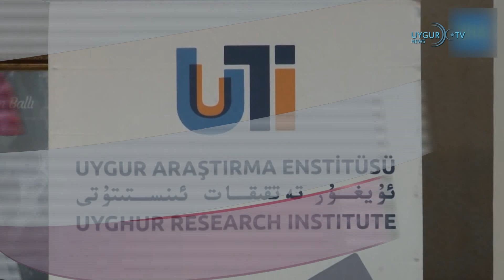25/09/2021 ئۇيغۇر تەتقىقات ئىنستىتۇتى ۋە ئۇيغۇر كىشىلىك ھوقۇق قۇرۇلۇشىنىڭ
ئۇيغۇر تەتقىقات ئىنستىتۇتى ۋە ئۇيغۇر كىشىلىك ھوقۇق قۇرۇلۇشىنىڭ بىرلەشمە دوكلاتى تونۇشتۇرۇلدى
ئۇيغۇر كىشىلىك ھوقۇق قۇرۇلۇشى بىلەن ئۇيغۇر تەتقىقات ئىنستىتۇتى بىرلىكتە تەييارلىغان «ئۇيغۇرلارنىڭ تۈرك ۋە مۇسۇلمان كىملىكلىرى دۇچ كەلگەن زۇلۇم: تۈركىيەدىن توپلانغان پاكىتلارغا نەزەر» ناملىق دوكلاتنى تونۇشتۇرۇش مۇراسىمى 24-سىنتەبىر جۈمە كۈنى ئەنقەرەدە ئۆتكۈزۈلدى. مەزكۇر دوكلاتتا خىتاي زۇلمىغا ئۇچرىغان ئۇيغۇرلارنىڭ بىۋاستە گۇۋاھلىقى ئاساس قىلىنغان.

 خىتاي شىفىرلىق پۇل سودىسىنى چەكلىدى
خىتاي خەلق بانكىسى 24-سىنتەبىر ئۇقتۇرۇش چىقىرىپ، بىتكوين ۋە باشقا شىفىرلىق ۇ پۇللار بىلەن قىلىنغان سودا پائالىيەتلىرىنىڭ قانۇنسىز ئىكەنلىكىنى ئىلان قىلدى. خىتاي بۇ يىل ئىيۇندا شىفىرلىق پۇل مەدەنچىلىكىنى چەكلىگەن ئىدى. بۇ قېتىم مەۋھۇم پۇل بىلەن قىلىنغان سودىلارنىڭ قانۇنسىز پۇل-مۇئامىلە پائالىيىتى ئىكەنلىكىنى ئىلان قىلدى.

ب د ت نىڭ دائىمىي ئەزالىرى تالىبانغا قارشى ئورتاق پوزىتسىيە تۇتۇشقا كېلىشتى
بىرلەشكەن دۆلەتلەر تەشكىلاتى خەۋپسىزلىك كېڭىشىنىڭ بەش دائىمىي ئەزاسى ئافغانىستاننى كونترول قىلغان تالىبانلار بىلەن بولغان مۇناسىۋەتتە ئورتاق پوزىتسىيە تۇتۇشتا بىرلىككە كەلدى. ب د ت نىڭ باش كاتىپى ئانتونىيو گۇتېررېس بۇ توغرىلىق بايانات ئېلان قىلىپ، ئامېرىكا، روسىيە، خىتاي، ئەنگىلىيە ۋە فرانسىيەدىن ئىبارەت بەش دائىمىي ئەزانىڭ تالىباننى «خەلقنىڭ ھەممە قاتلىمىغا ۋەكىللىك قىلىدىغان» ھۆكۈمەت تەشكىللەشكە چاقىرغانلىقىنى ئېيتتى.

 خىتاي تەيۋەننىڭ تىنچ ئوكياندىن ھالقىغان ھەمكارلىق كېلىشىمىگە ئىلتىماس قىلىشىغا قارشى چىقتى
خىتاي تەيۋەننىڭ تىنچ ئوكياندىن ھالقىغان شېرىكلىك مۇناسىۋىتى ئۈچۈن ئومۇميۈزلۈك ۋە باسقۇچلۇق كېلىشىمگە قاتنىشىش ئىلتىماسىنى تەنقىد قىلدى. خىتاي دىپلوماتىيە مىنىستىرلىكىنىڭ باياناتچىسى جاۋ لىجيەن كۈندىلىك مۇخبىرلارنى كۈتۈۋېلىش يىغىنىدا دۇنيادا پەقەت «بىرلا خىتاي» نىڭ بارلىقىنى بايان قىلىپ مۇنداق دېدى: «تەيۋەنمۇ خىتاينىڭ ئايرىلماس بىر قىسمى. بىر خىتاي پرىنسىپى خەلقئارا مۇناسىۋەت ۋە خەلقئارا جەمئىيەت تەرىپىدىن ئومۇمىيۈزلۈك قوبۇل قىلىنغان» دېدى.

روسىيەدىكى سايلامدا پۇتىننىڭ پارتىيىسى 324 ۋەكىل بىلەن دۇماغا كىردى
روسىيەدىكى پارلامېنتنىڭ تۆۋەن پالاتاسى بولغان دۆلەت دۇماسى ئۈچۈن ئۆتكۈزۈلگەن سايلام نەتىجىسىدە، پرېزىدېنت ۋىلادىمىر پۇتىننىڭ «بىرلەشمە روسىيە» پارتىيىسى 324 ۋەكىل بىلەن دۇماغا كىردى. ۋەكىل سانى ئاساسىي قانۇننى ئۆزگەرتىش ئۈچۈن كېرەكلىك بولىدىغان ساندىن ئاشتى.

كىم يۆجوڭدىن كورېيە بىلەن سۆھبەتلىشىشنىڭ يېشىل چىرىغى
شىمالىي كورىيە رەھبىرى كىم جوڭئۇننىڭ سىڭلىسى كىم يۆجوڭ ئەگەر «دۈشمەنلىك سىياسىتى» نى ئاخىرلاشتۇرسا، كورېيە بىلەن بولغان سۆھبەتنى ئەسلىگە كەلتۈرۈشنى خالايدىغانلىقىنى ئېيتتى. كورېيە پرېزىدېنتى مون جائىن بىرلەشكەن دۆلەتلەر تەشكىلاتىنىڭ 76-نۆۋەتلىك ئومۇمىي يىغىنىدا رايون تىنچلىقىنى ئەسلىگە كەلتۈرۈش ئۈچۈن كورىيە ئۇرۇشىنىڭ ئاخىرلاشقانلىقى ھەققىدە رەسمىي بايان ئىلان قىلىش چاقىرىقى قىلغان ئىدى.

ماراكەشنىڭ ئەڭ چوڭ ئۈچ شەھىرىنىڭ باشلىقى ئايال كىشىلەر بولدى
ماراكەشنىڭ پايتەختى راباتتا تۇنجى قېتىم شەھەر باشلىقلىقىغا بىر ئايالنىڭ سايلىنىشى بىلەن، ئاياللار باشقۇرۇدىغان چوڭ شەھەرلەرنىڭ سانى ئۈچكە كۆپەيدى. 9-ئاينىڭ 8-كۈنى ماراكەشتە ئۆتكۈزۈلگەن يەرلىك سايلامدا رابات، كاسابلانكا ۋە ماراكەش شەھەرلىرىدە  ئايال كاندىداتلار غەلىبە قىلىپ، شەھەر باشلىقى بولۇپ سايلاندى.